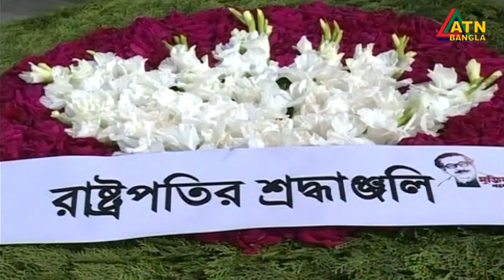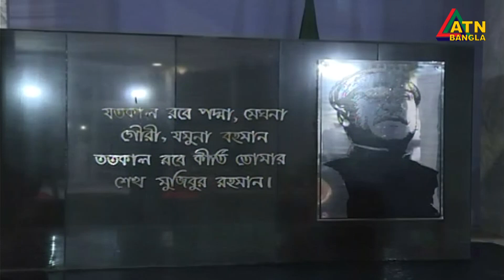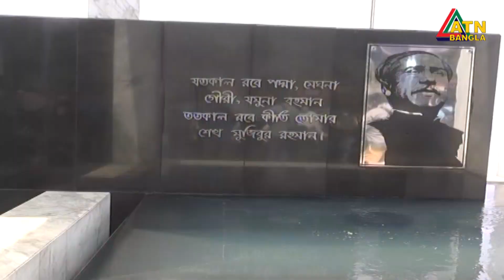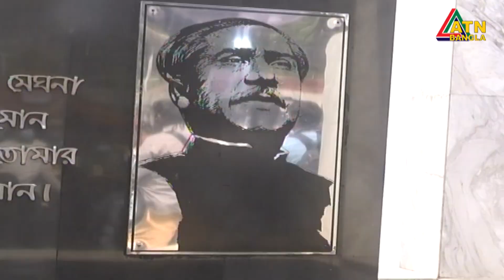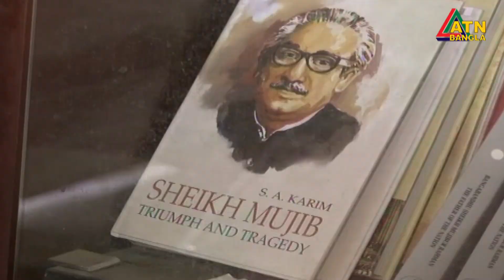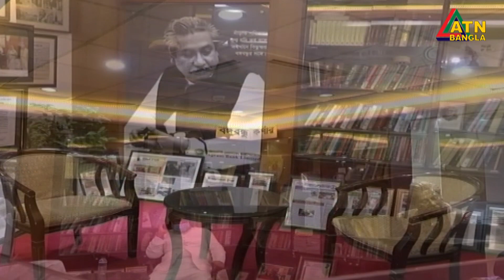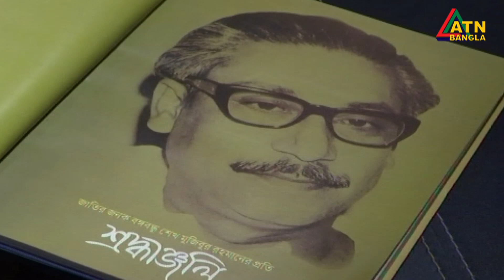এটিএন বাংলা দুপুর ২ টার সংবাদ । 17.03.2021 | ATN Bangla News